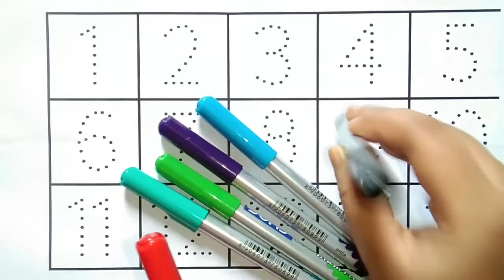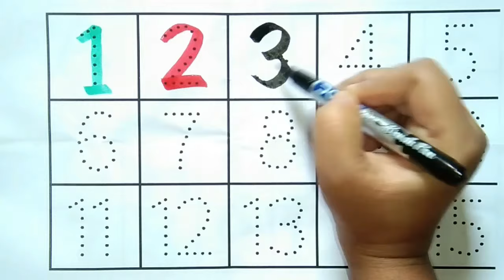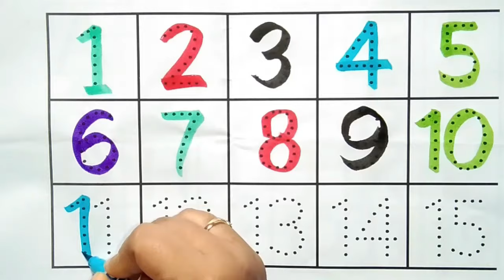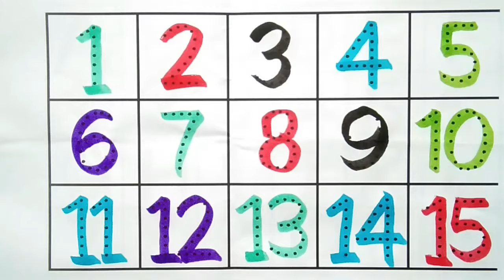learn to count, abcd rhymes, Toddoler Learning Video, Nursery Rhymes, ABC Phonics Song for kids-282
learn to count, abcd rhymes, Toddoler Learning Video, Nursery Rhymes, ABC Phonics Song for kids

a for apple, b for ball, ABCD song, abc Phonics song, क से कबूतर, हिंदी वर्णमाला, ABC | 123
English alphabet |Learn Alphabet A to Z | ABC Preschool Book Learning A for APPLE Phonetics
Johny Johny Yes Papa Nursery Rhymes Collection - 3D Rhymes & Songs for Children

A for apple | अ से अनार | abcd | phonics song

Your quiry
a for apple
abcdefg
english alphabet
abcd cartoon
a for apple bi for boy
alphabet songs
a for apple a for ant
nursery rhymes
abcd rhymes
abcd alphabet
abcd
abcd varnamala
english varnamala
english alphabet
A for apple
kids alphabet
हिंदी वर्णमाला
phonics song
abc song
 एबीसीडी
वर्णमाला
a for apple
1 to 100 counting
abcd 1 to 100
a to z
1 to 10
1 to 20
learn abc 123
one two three
best learn count
123 numbers
best learn abc
alphabet
learn numbers
1 से 10 तक गिनती
alphabets
numbers song - learn to count from 1 to 10